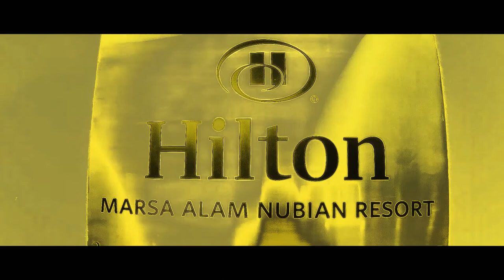Hilton nubian resort Abu dabbab 2019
Hilton nubian resort, Abu Dabbab, egypt,